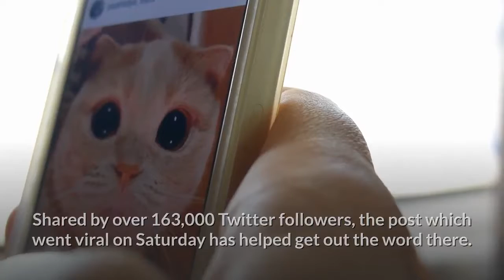If A Lone Service Dog Comes Near You, They Would Be Needs Your Attention!!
If a "lone service dog" comes near you, it could be seeking your urgent attention.

If you see a service dog seeking your attention, it's a sign of alerting you that someone needs your help, the post goes on. "Do not fear; do not be irritated; go after the dog!"

Shared by over 163,000 Twitter followers, the post which went viral on Saturday has helped get out the word there. The story, according to the woman who posted it was sourced from Tumblr and was not her own experience.

The trainer provided additional details on how service dogs do alert people in times of need and how you should respond to assure the dog of your willingness to assist.

How do you respond when approached by a service dog?

There is no secret password that service dogs do understand - say "What? Or Where? And after that, follow the dog.

Many said they have never had an encounter with service dogs, with each reacting to the story differently.

Image Source: "Odd Andersen/AFP/Getty Images" via The Guardian